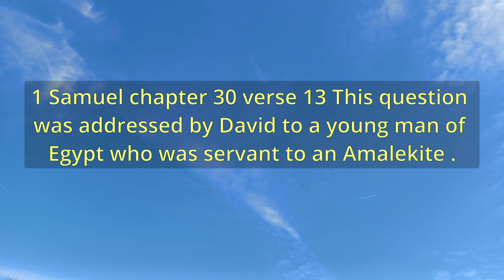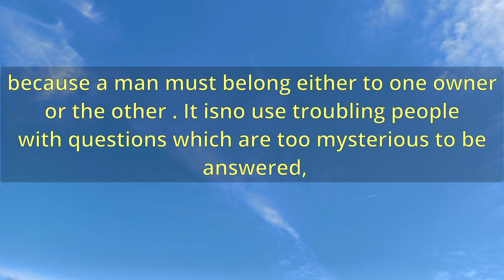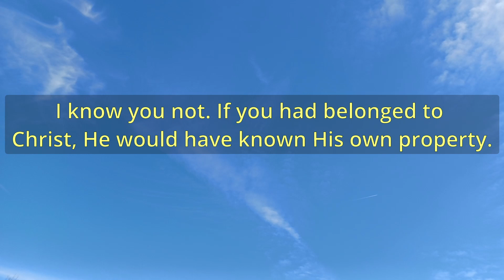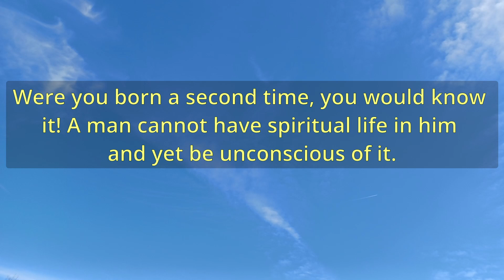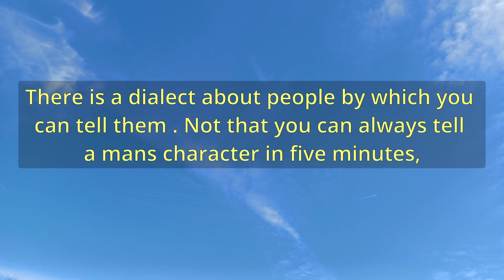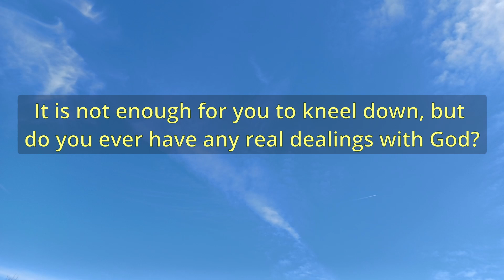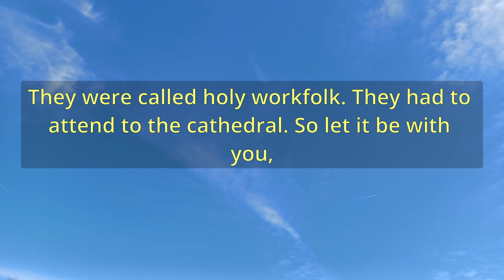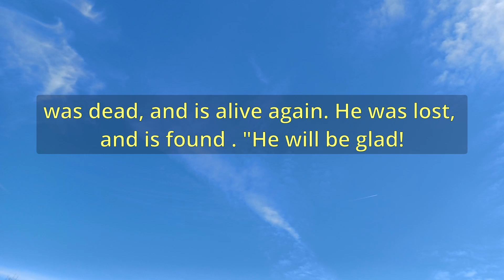"A Searching Question" (A13079) - Charles Spurgeon Sermons